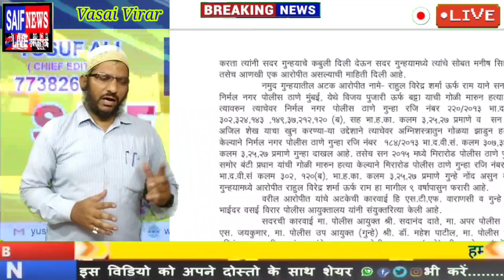Virar Firing Case Update समय चौहान को मौत के घाट उतारने वाले दो शार्प शूटर U P से गिरफ्तार